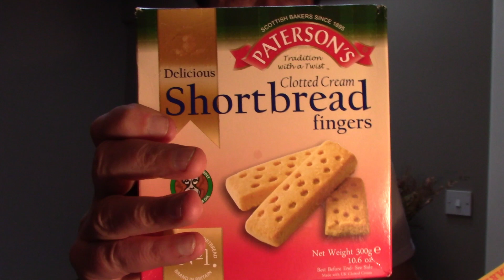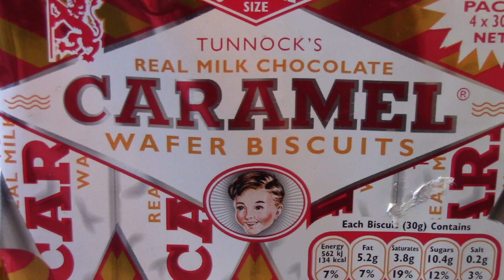'Tunnocks Tea Cakes' - Hugh Reed & the Velvet Underpants.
An ode to Scotland's premiere accompaniment to an afternoon cuppa. Backing vocals by Sandy Neeson. Written by Hugh Reed O'Hagan, Darren Paramisivan, David Irvine, Alistair Wilson & Tom Docherty.